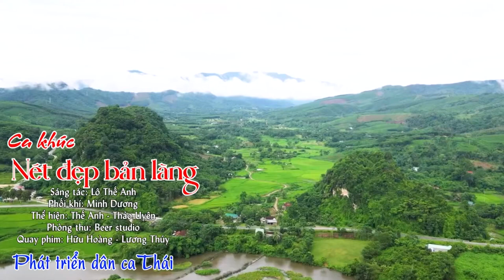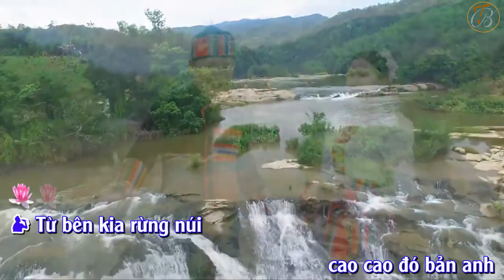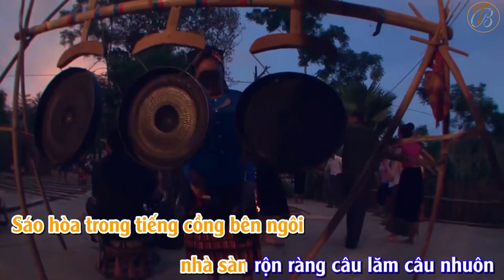KARAOKE NÉT ĐẸP BẢN LÀNG I ST: LÔ THẾ ANH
Nét mới bản làng
Sáng tác: Lô Thế Anh
Phối khí: Minh Dương
Karaoke: Bảo Thái